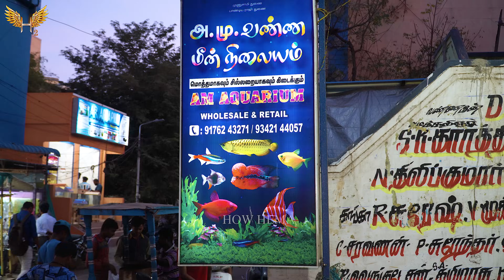0.30₹ முதல் fish | ₹1 முதல் |Kolathur Fish Market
Cheapest Imported Fish Tanks 200₹ முதல் | 20₹ Fish Foods & Pet Accessories | Kolathur Fish Market